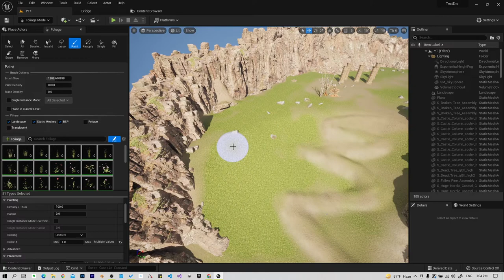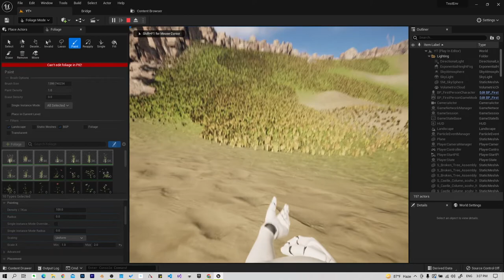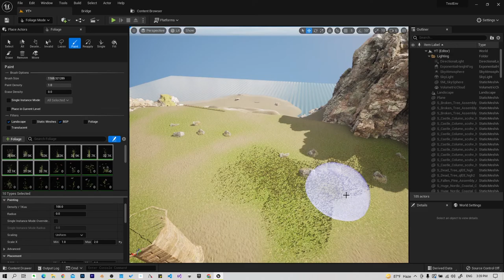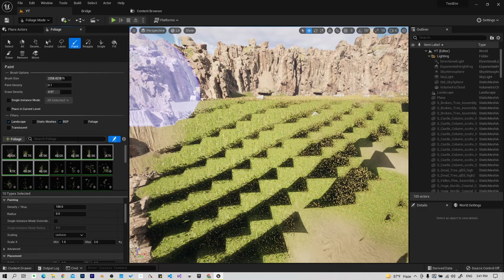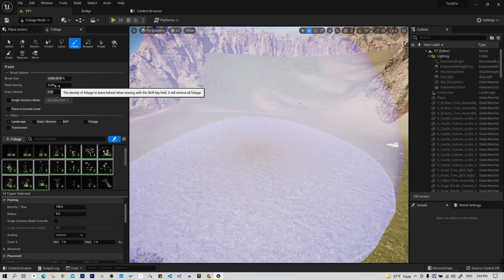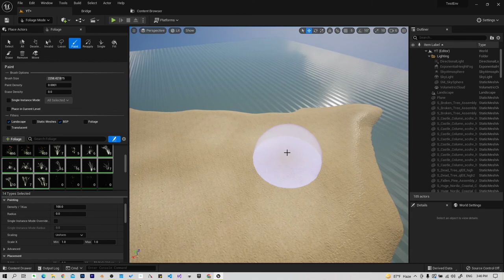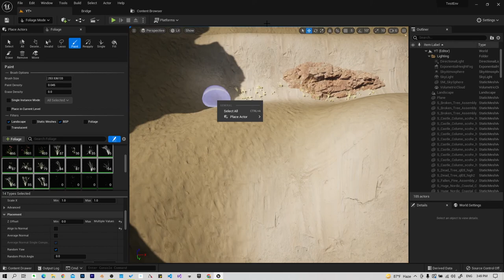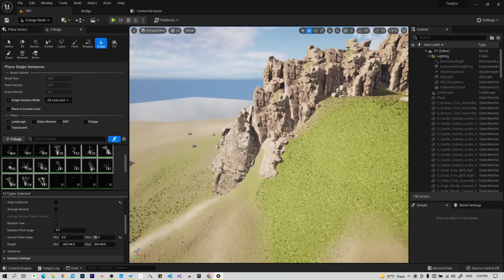الدرس العاشر: توزيع الأعشاب برنامج Unreal Engine 5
unreal engine 5 foliage: Foliage Tool enables you to quickly paint or erase sets of Static Meshes or Actor Foliage on filter-enabled Actors and geometry. Foliage Tool.

Unreal Engine 5  Assets placement
Unreal Engine 5 quixel bridge
Unreal Engine 5  تحميل quixel

قائئمة دروس دورة بناء جزيرة على برنامج Unreal Engine 5
الدرس الأول : أدوات النحت في برنامج Unreal Engine 5
الدرس الثاني: التخطيط للجزيرة في برنامج Unreal Engine 5
الدرس الثالث: بناء الجزيرة في برنامج Unreal Engine 5
الدرس الرابع: تحميل أسطح الجزيرة في برنامج Unreal Engine 5
الدرس الخامس: صبغ الجزيرة في برنامج Unreal Engine 5
الدرس السادس: تقنية النانايت في برنامج Unreal Engine 5

Nanite: Everything You Should Know [Unreal Engine 5]
Unreal Engine 5 Revealed! | Next-Gen Real-Time Demo Running on PlayStation 5
What is virtualized micropolygon geometry? An explainer on Nanite | Unreal Engine 5